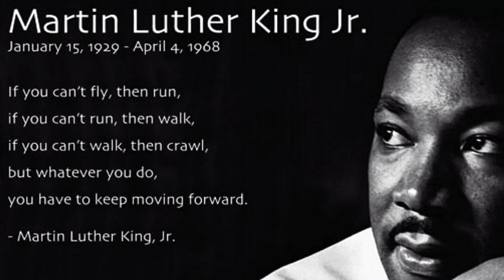Despedida y Agradecimiento